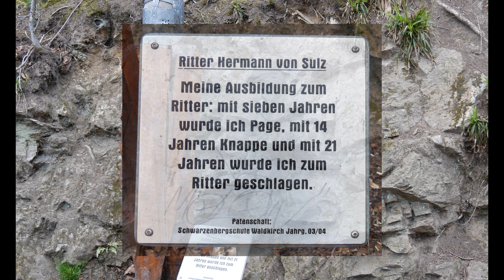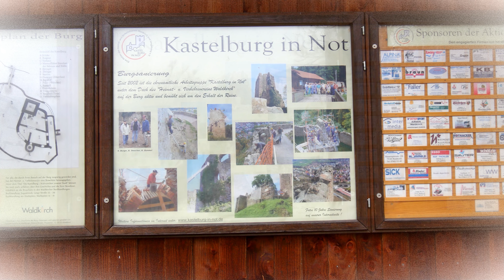Die Kastelburg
Gut erhaltene Burgruine in Waldkirch im mittleren Schwarzwald